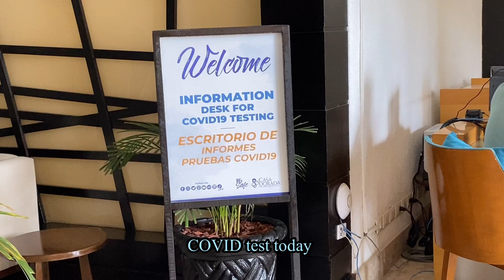Greatful for sunny day | Lovers beach | Last day